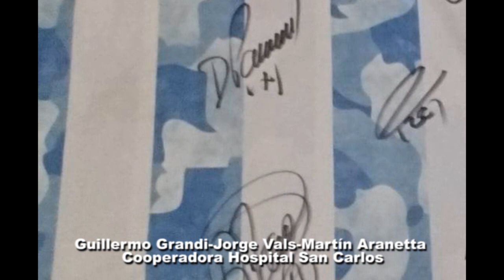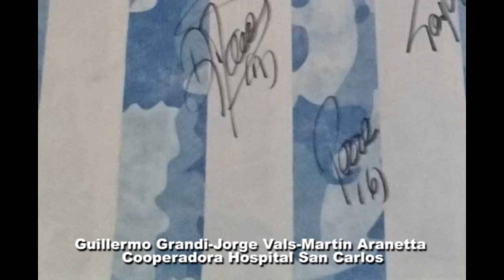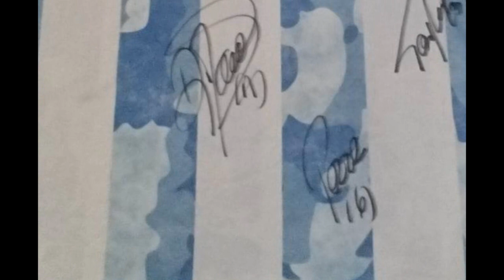Bono Contribución a Beneficio Del Hospital San Carlos